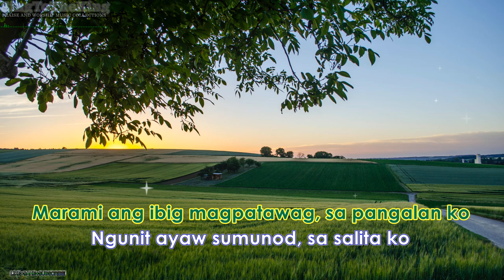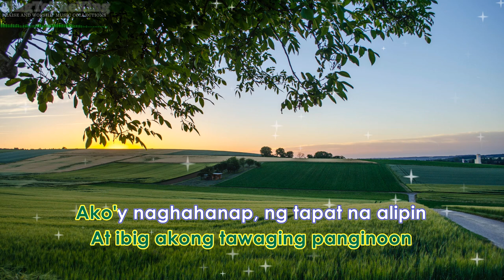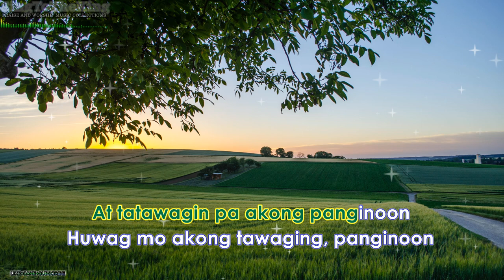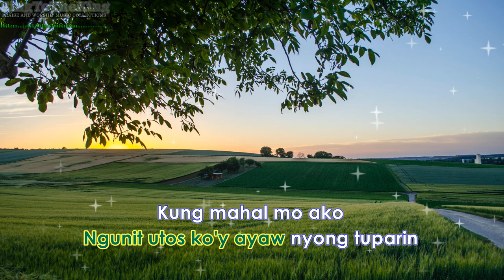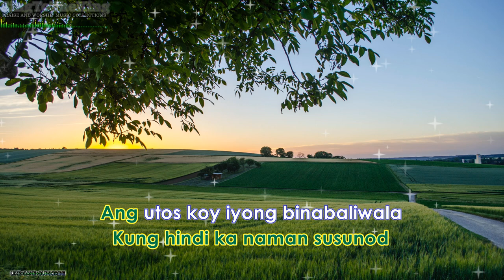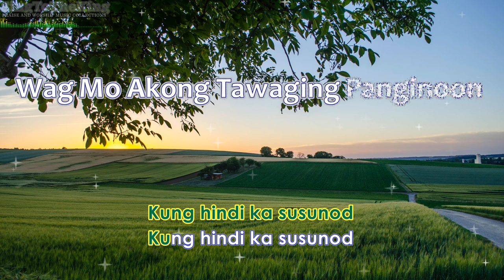Wag Mo Ako Tawaging Panginoon Karaoke _ Frontline Band